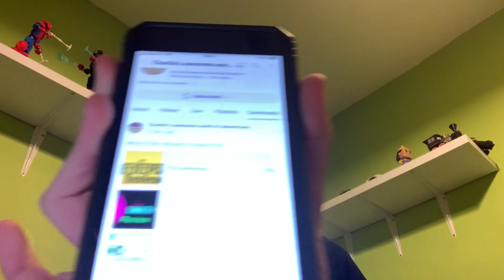The beekeeper review